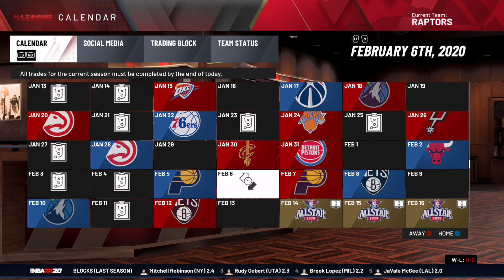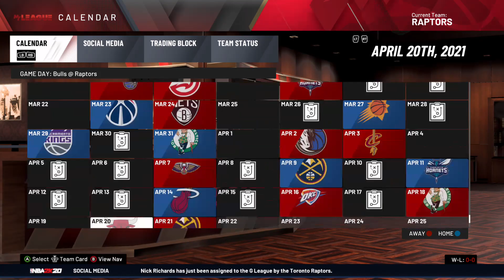Is Pascal Siakam's Contract Extension Worth It?? - NBA 2k20 Realistic Rebuild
In This Video I Do A Realistic Rebuild Of The Toronto Raptors. The Raptors Have Just Re-Signed Pascal Siakam To A Contract Extension. So Why Not Realistically Rebuild The Raptors In NBA 2k20? Lets See How Pascal Siakam Goes!

This Is A Series Where I Rebuild Teams As Realistically As Possible!

Feel Free To Talk About The Video In The Comments! I'll Be Replaying To Everyone Who Leaves A Comment!

Cheers!